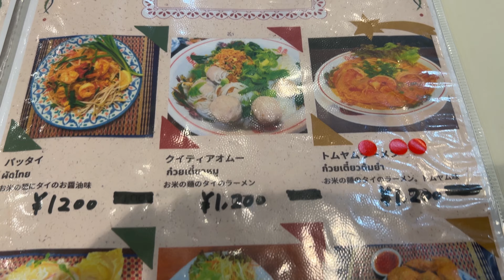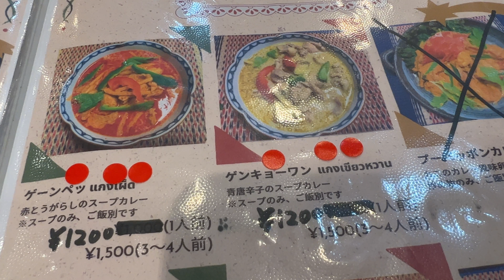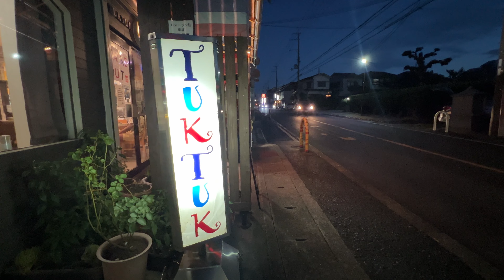【大阪グルメ 泉佐野市 タイ料理 トゥクトゥク】本格タイ料理に感動！むっちゃ美味いけど辛さも半端ない！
今回は波の平初タイ料理でございます。
ガパオライス？トムヤンクン？何でもかかって来いやー！
と意気込みましたがやっぱりKOされてしまいましたw

それにしてもタイ料理はむっちゃ美味いしむっちゃ辛かったです！

【タイ料理 トゥクトゥク】
住所　〒598-0071 大阪府泉佐野市鶴原９２０−１